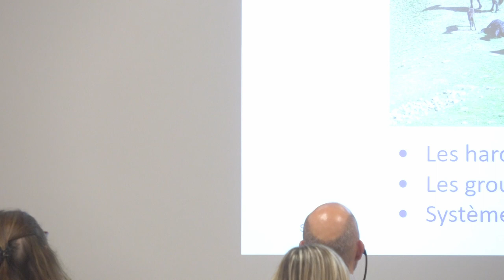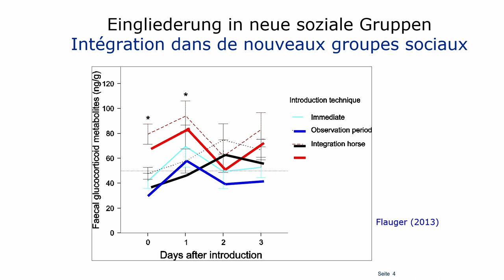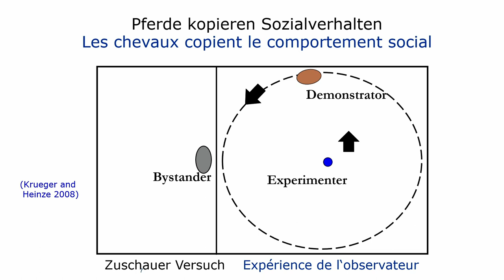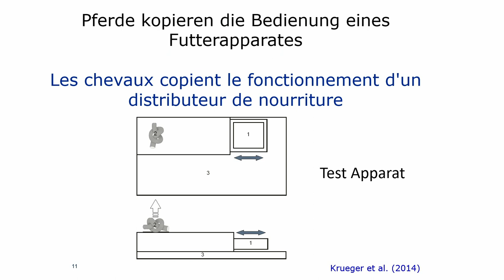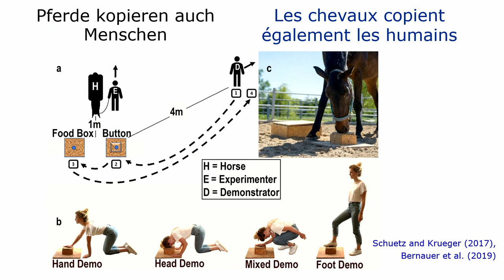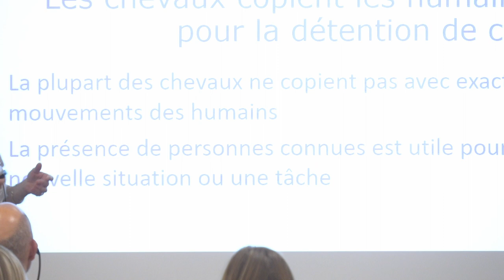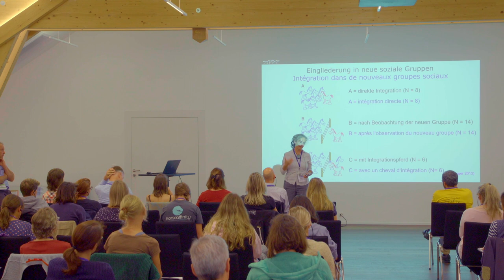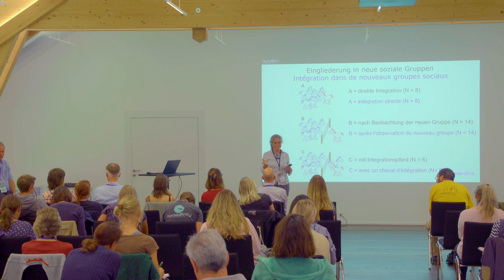Konstanze Krüger | Introduction de chevaux dans un groupe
IENA Academy, 6e conférence: Resocialisation et sociabilisation. Un défi pour le bien-être? | Konstanze Krüger | Introduction de chevaux dans un groupe

Je n’ai plus le temps de monter tous les jours et j’aimerais mettre mon cheval en stabulation. Est-ce que c’est possible? Dangereux? Mon cheval de sport est détenu individuellement. J’aimerais bien le sociabiliser mais j’ai peur qu’il ne perde son influx et je crains aussi les accidents. Comment procéder? Je veux mettre mon cheval à la retraite mais j’ai peur qu’il s’ennuie au parc. Est-il capable de s’intégrer dans un groupe? Mon étalon est trop vieux pour le sport et la monte. Peut-on l’intégrer dans un groupe sans le castrer? Mon cheval a été élevé au biberon et a toujours vécu seul. Il ne connait pas les codes des autres chevaux. Peut-on le socialiser ou est-ce trop tard?